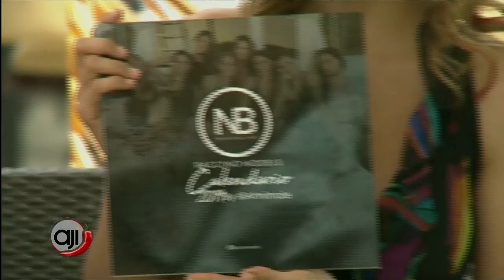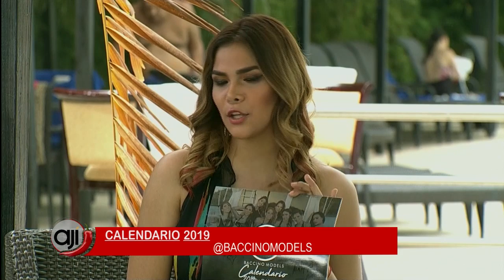Invitadas: Baccino Models lanza su Calendario 2019